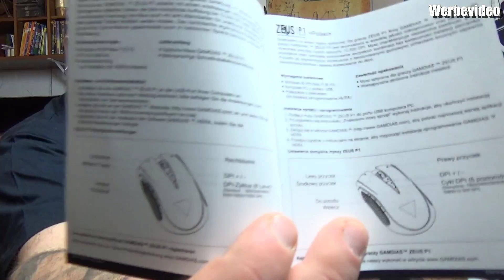Unboxing | GAMDIAS Zeus P1 USB 12000 DPI optische Gaming Maus